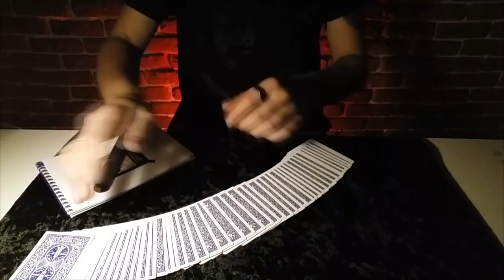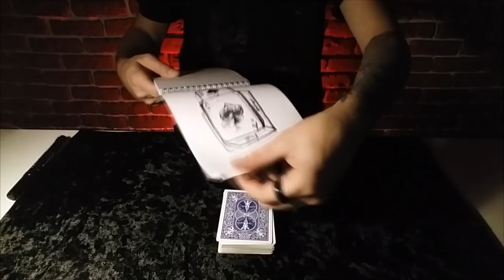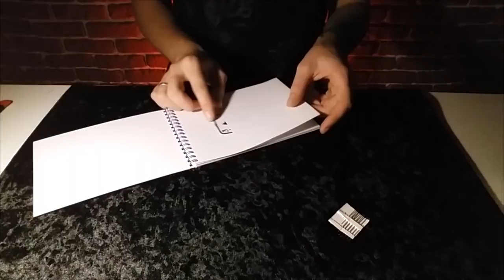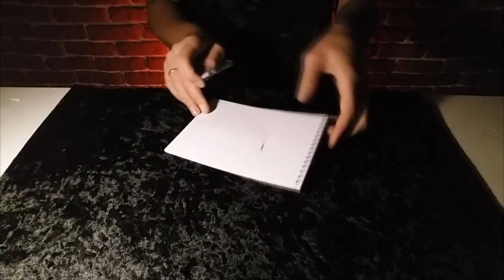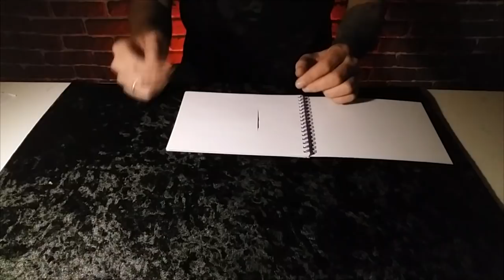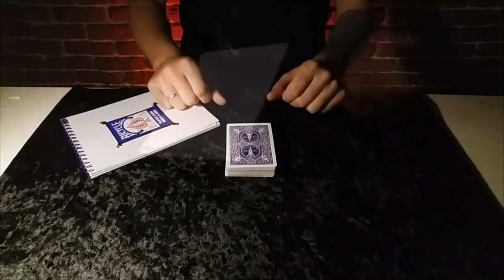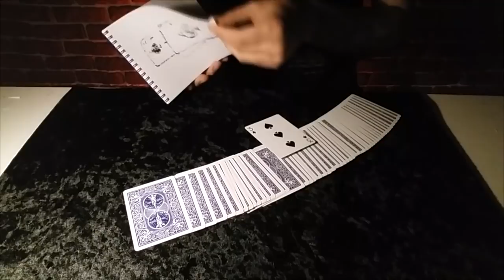Cardiography // card trick // tutorial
Привет дорогие друзья! По многочисленным просьбам я опять выложил обучение на трюк Кардиографик. Обращаю Ваше внимание что это лично мое видение этого трюка и возможны схожести с оригиналом. Прошу Вас поддержать это видео лайком, тем самым вы поддержите мой канал и мои старания, также вступайте в группу Вконтакте чтобы быть в курсе последних новостей с моего канала а также участвовать в опросах и конкурсах, которые кстати не за горами.

Спасибо ребятам за поддержку!